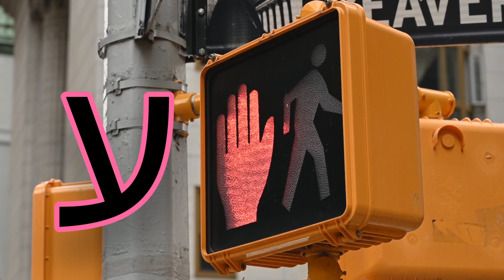לימוד אותיות מ א-ת חלק 4: מ' - ע'